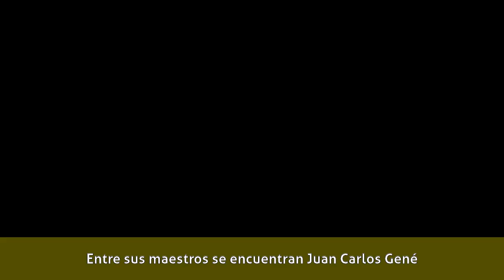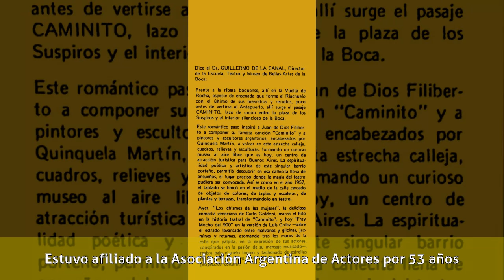Julio Baccaro - Carrera